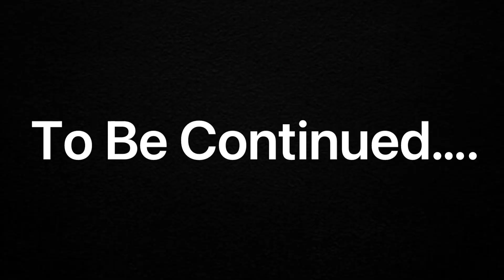MCWA S3 E6: Bowser’s Brilliant Plan, Part 2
with many of Mario's friends down. Will Dumb Luigi and Mario be able to put an end to Bowser's terror?